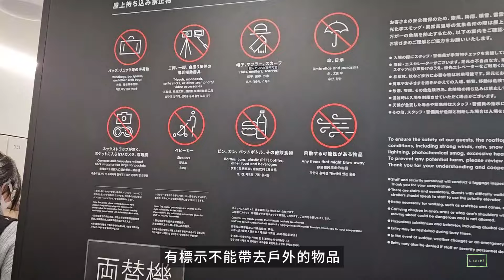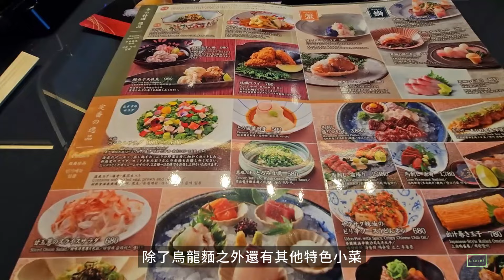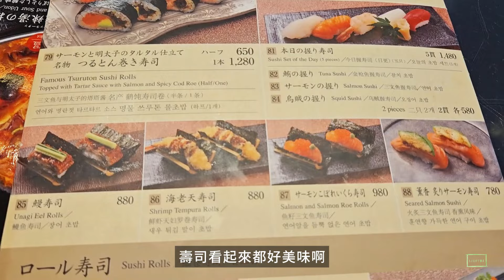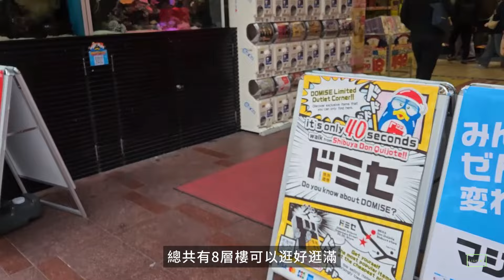360度全視角之東京天際線｜澀谷Sky一覽東京景觀台｜隱藏在澀谷Scramble Square的時尚烏龍麵TsuruTonTan｜東京最大碗的烏龍麵｜Tokyo Japan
360度全視角之東京天際線｜澀谷Sky一覽東京景觀台｜隱藏在澀谷Scramble Square的時尚烏龍麵TsuruTonTan｜東京最大碗的烏龍麵_超大份量吃到撐｜Tokyo Japan

00:00 澀谷Sky
04:30 TsuruTonTan Udon Noodle烏龍麵
07:25 澀谷街頭－十字路口/八公犬
07:51 驚安殿堂－MEGA唐吉軻德澀谷旗艦店
08:57 民宿開箱